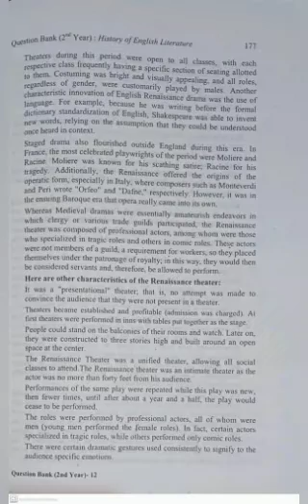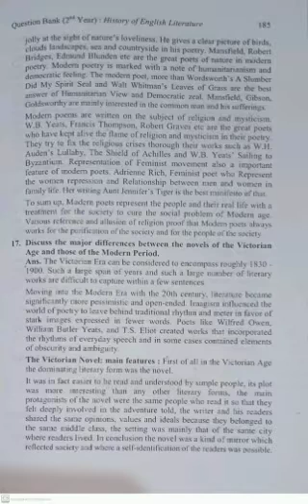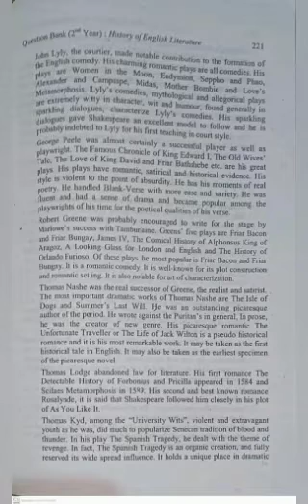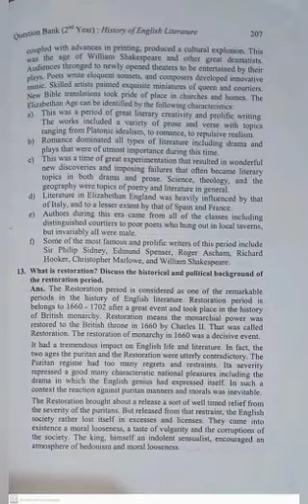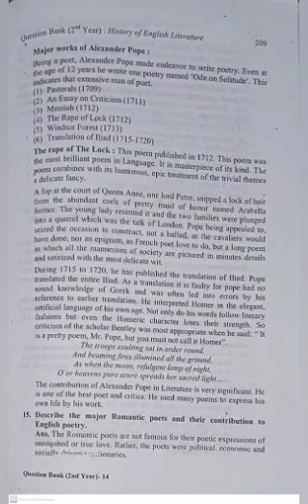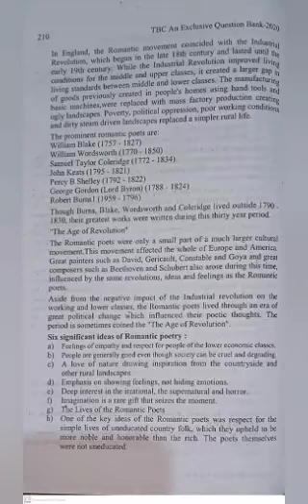History Of English Literature Questions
History Of English Literature Questions opsc,ssb Exam